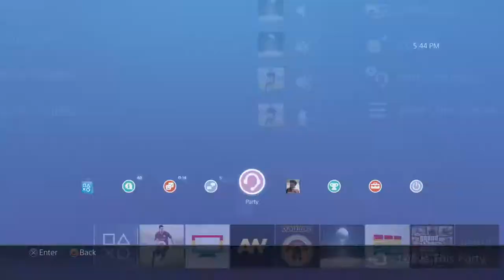First Game Division 5 - FIFA 15 Ultimate Team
Division 5 bruhhhh

There's more videos on my channel if you have time :D

If You Enjoyed The Video Share It To Your Friends, They Might Enjoy It Too :D

If You Want To Play With Me Add Me PS4 (:
PSN: Papi_Cesar

You Guys Are Awesome Thanks :D